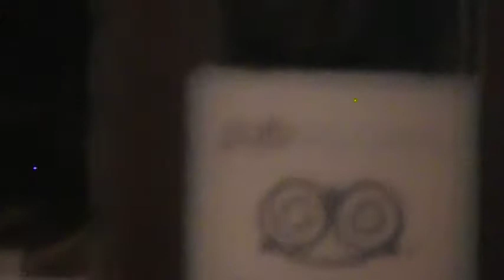The Bombing Chronicles: Garret Schuelke at The Monarchs' Club March 27th, 2017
In this week's episode of The Bombing Chronicles, Garret Schuelke finally performs at Grand Rapid's Monarchs Club. The following pieces were performed:

1) What Heart
2) Some Names I’ve Written Down on the Check-In Sheet at Michigan Works
3) The McDonalds Man by Kanye West (cover)

Special thanks to Nathan, who was kind enough to record this performance.